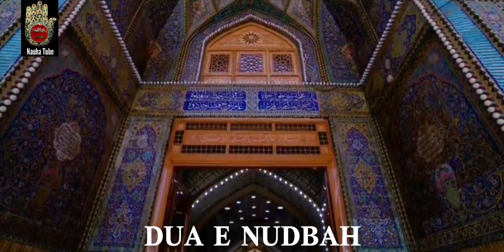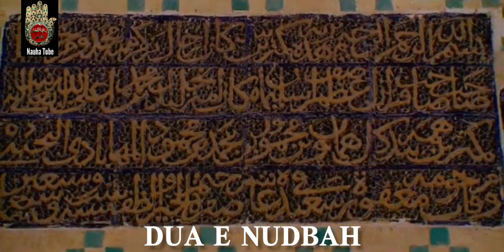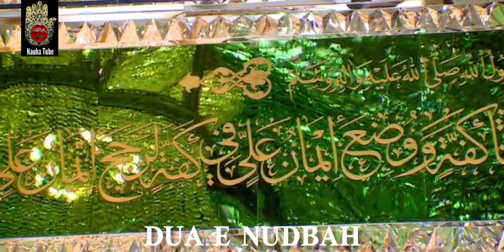Dua Nudba | Dua Al Nodbah | Arabic | Urdu Translation | Imam E Zamana (atfs) | Imam Mehdi ع|HD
It is recommended to say this supplication on the four feast days; namely, the ‘Id al-Fitr day (1st of Shawwal), the ‘Id al-Azha day (10th of Dhu’l-Hijjah), the ‘Id al-Ghadir day (18th of Du’l-Hijjah), and Fridays.
This supplication is as follows:
You may then offer the prayer of ziyarah, as has been previously described. After that, you may pray Almighty Allah for any thing you wish, and it will be granted for you, Allah willing.

Recitor - Maulana Muttahir Hussain Rizvi.